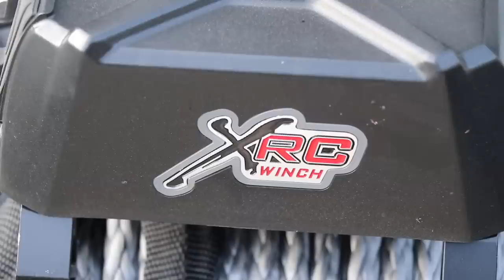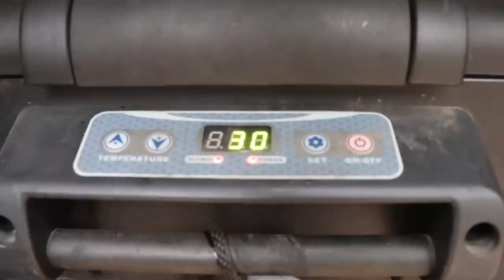Jeep Wrangler Built for the Alaskan Ultimate Adventure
This Jeep Wrangler Unlimited JL was built for the Ultimate Adventure 2019 in Alaska.  I was fortunate to have been invited on this trip and spend a week wheeling in this Jeep with Ryan.  In this video, we take a close up look of all the modifications that have been done to this Jeep built by Smittybilt.  It's not your typical build, it's running on 40" tires, has a body lift, coilers and much, much more!

🌐 TRAILRECON.COM 🌐